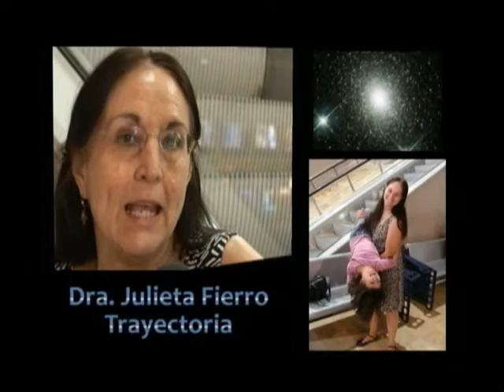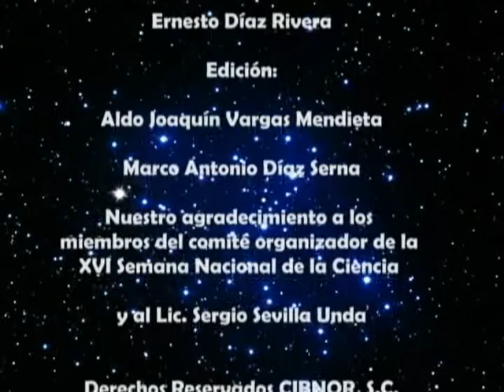Entrevista Julieta Fierro.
La Dra. Julieta Fierro Gossman concedió para los medios de comunicación del Centro de Investigaciones Biológicas del Noroeste, S. C. la siguiente entrevista en relación a su compromiso como divulgadora científica.

Por Marco Antonio Díaz Serna